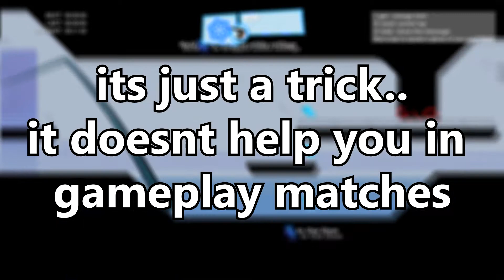Jump higher than double jump! [Speedrunners] Tips/tricks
Little trick how to jump higher then double jump
for ninja training or something ;P
Thanks for chipes who invented this trick!

Music
Yaverclap & BrvtVs - Stronger Than Before (Non Copyrighted House) FT Release